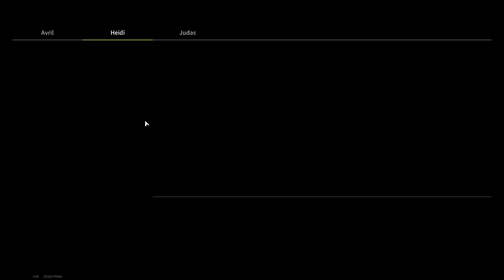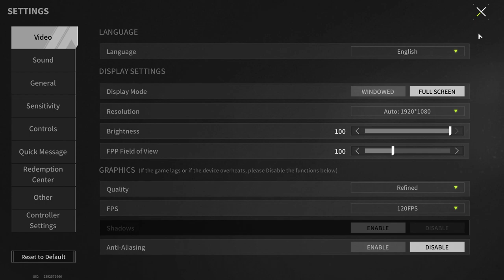Is Unification A Guarantee Of Survival? - Lost Light